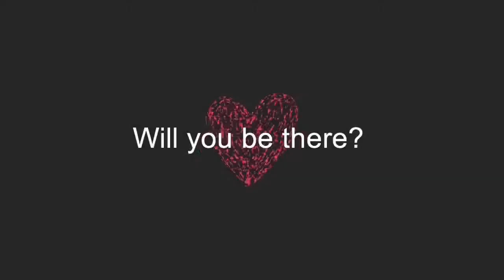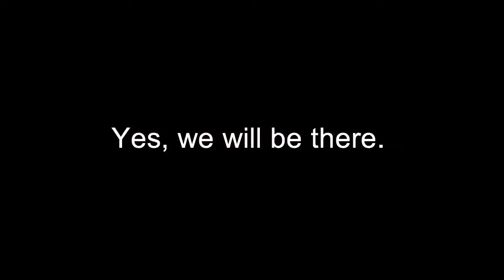IBEd YBV FINAL